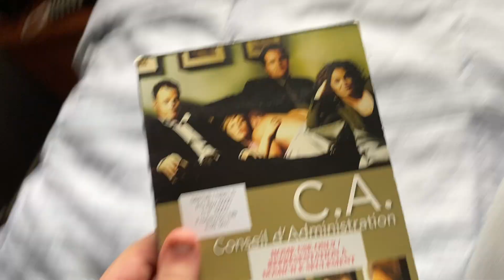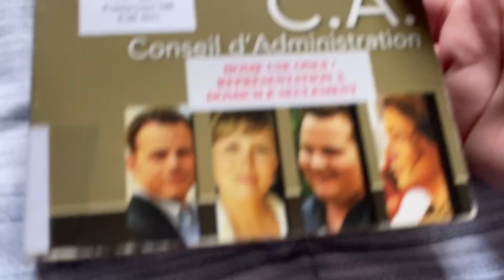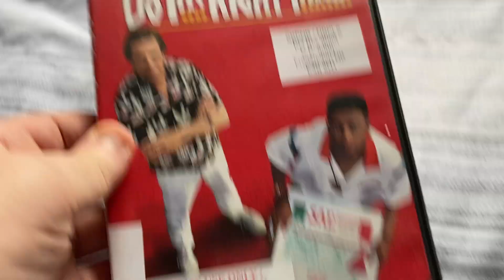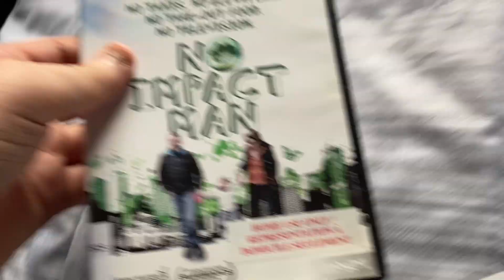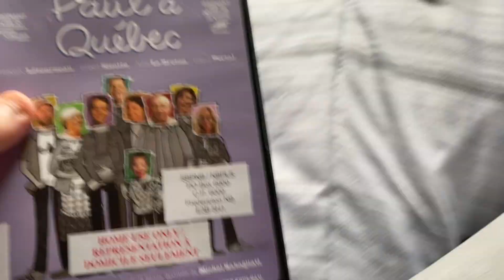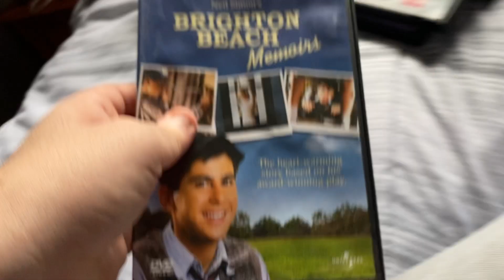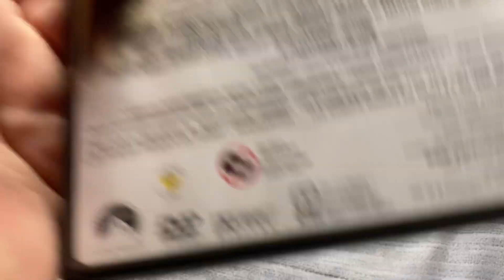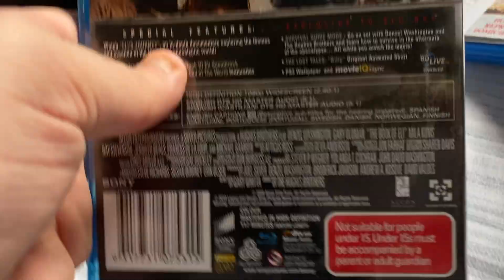HUGE/RARE DVD/Blu Ray Update for May 7th, 2021